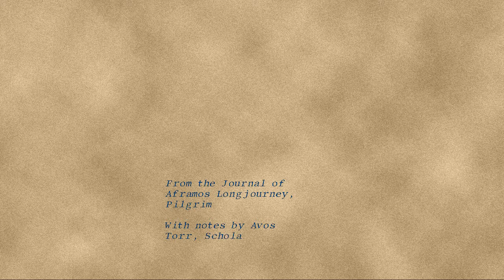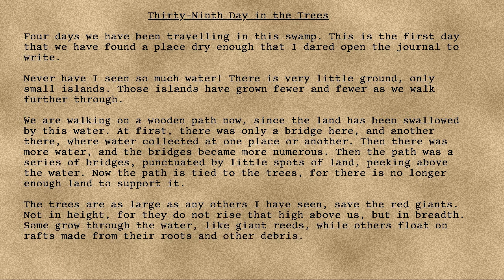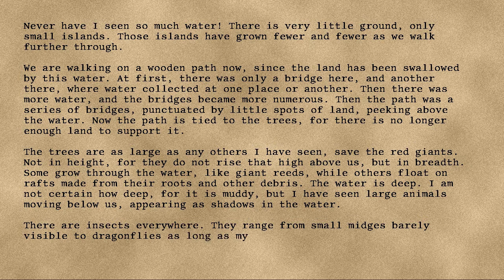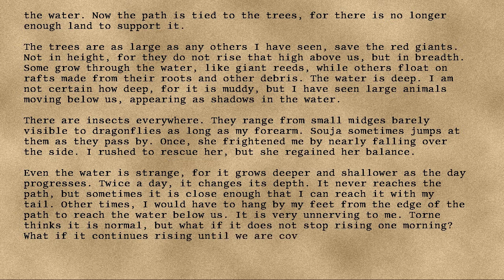Longjourney - 36 - Thirty-Ninth Day in the Trees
Series: Longjourney
Entry: 36
Title: Thirty-Ninth Day in the Trees
Date: 81st Turn, Seventh Year, Eighteenth Cycle, Skalday
Credit: DrEverettMann
Rating: +17
Wordcount: 885
Last Edit: 27 Sep 2019 08:32
Revision: 4